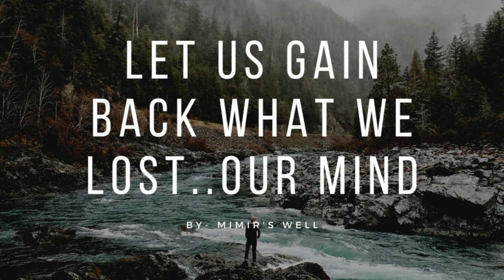BALDR | Norse God | Ritual & Meditation Music 🎧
Baldr (Old Norse: ᛒᛅᛚᛏᚱ [ˈbɑldz̠]; anglicised Balder, Icelandic: Baldur) is the god of light, joy, purity, and the summer sun in Norse mythology, and a son of the god Óðinn and the goddess Frigg. He is the father of Forseti, and he has numerous brothers, such as Þórr and Váli.

In the 12th century, Danish accounts by Saxo Grammaticus and other Danish Latin chroniclers recorded a euhemerised account of his story. Compiled in Iceland in the 13th century, but based on much older Old Norse poetry, the Poetic Edda and the Prose Edda contain numerous references to the death of Baldr as both a great tragedy to the Æsir and a harbinger of Ragnarök. In addition to being loved by all gods and more physical beings, he was so handsome, generous, and good that he gave off light simply by the purity of his character.

According to Gylfaginning, a book of Snorri Sturluson's Prose Edda, Baldr's wife is Nanna and their son is Forseti. In Gylfaginning, Snorri relates that Baldr had the greatest ship ever built, Hringhorni, and that there is no place more beautiful than his hall, Breiðablik.